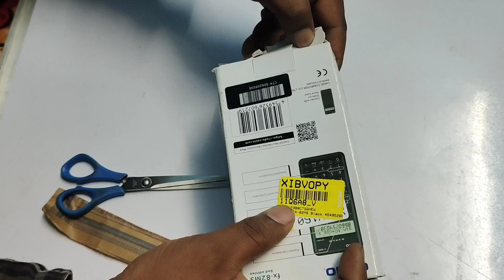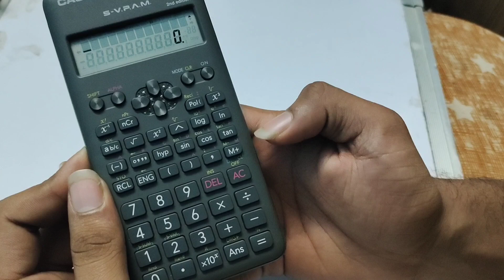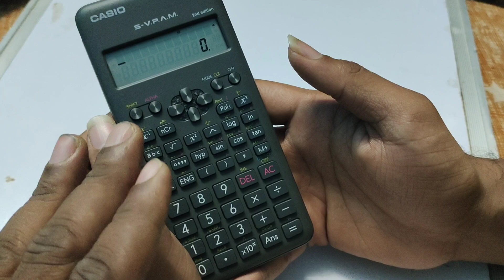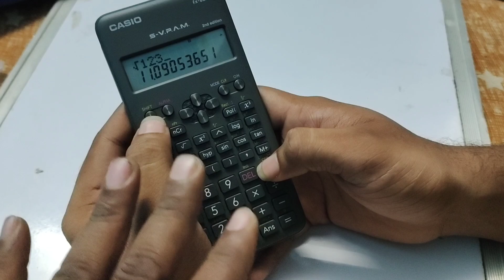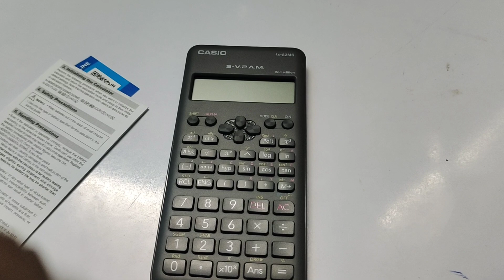Casio scientific calculator